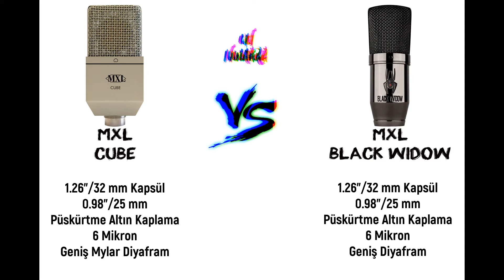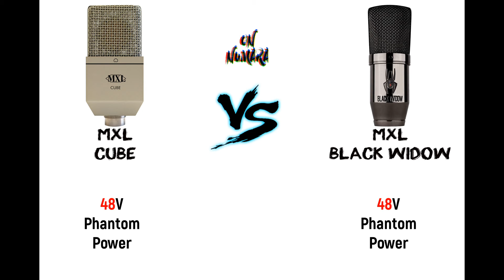MXL CUBE vs MXL Black Widow Studyo Mikrofon Özellik Karşılaştırma Videosu - #226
Stüdyo Bileşenleri Özellik Karşılaştırma Serisinin 226. videosu - MXL CUBE vs MXL Black Widow
Karşılaştırma özellikleri yerli ve yabancı çeşitli siteler ve markaların kurumsal sitelerinden derlenmiştir.
Video 226 of the Studio Components Feature Comparison Series - MXL CUBE vs MXL Black Widow
The comparison features have been compiled from various domestic and foreign sites and corporate sites of brands.

Şu ana kadar Karşılaştırma Yapılan Mikrofon Listesi;
Compared Microphone List so far;

AKG C214
AKG C314
AKG C3000
AKG C414 XL II
AKG C414 XLS
AKG P120
AKG P220
AKG P420
Aston Microphones Origin
Aston Microphones Spirit
Audix A131
Audix A133
Audix SCX25A
Behringer B1
Behringer C1
Behringer C3
Behringer TM1
Blue Baby Bottle SL
Blue Blueberry
Blue Bluebird SL
Blue Dragonfly
Blue Ember
Blue Hummingbird
Blue Kiwi
Blue Mouse
Blue Spark SL
Focusrite Scarlett CM25
Golden Age Project FC1 MKII
Golden Age Project FC2
Golden Age Project FC3
Golden Age Project Premier GA-47
Golden Age Project Premier GA-47 Extended
Golden Age Project Premier GA-47 MKII
Golden Age Project Premier GA-251
Golden Age Project Premier GA-251 MKII
Golden Age Project Premier GA-800G
Golden Age Project TC1
IK Multimedia İRİG Mic Studio XLR
Icon Pro Audio Cocoon
Icon Pro Audio M 1
Icon Pro Audio Martian
Lewitt LCT 240 Pro
Lewitt LCT 440 Pure
Lewitt LCT 441 Flex
Mackie EM 91C
Marantz MPM 1000
Miktek C1
Miktek C7e
Miktek CV3
Miktek CV4
Miktek MK300
Mojave Audio MA-50
Mojave Audio MA-201 Fet
Mojave Audio MA-301 Fet
MXL 190
MXL 440
MXL 550
MXL 700
MXL 770
MXL 770X
MXL 870
MXL 880
MXL 890
MXL 909
MXL 910
MXL 920
MXL 960
MXL 990
MXL 990 Blaze
MXL 990 Blizzard
MXL 990 HE Heritage Edition
MXL 990S
MXL 990 Patriot Limited Edition
MXL 992
MXL 1006
MXL 1022
MXL 2001
MXL 2001A
MXL 2003
MXL 2003A
MXL 2006
MXL 2008
MXL 2010
MXL 3000
MXL 4000
MXL 4000 Blizzard
MXL 4000 XL
MXL 5000
MXL 7000
MXL 9000
MXL 9090
MXL Aria
MXL Black Widow
MXL CR 20
MXL CUBE
MXL DRK
MXL Gold 35
MXL M3
MXL MCA-SP1
MXL Tempo XLR
MXL Unitar
MXL V 67 G
MXL V 67 GS
MXL VO 1-A
Neat Microphones King Bee
Neat Microphones Worker Bee
Neumann BCM 705
Neumann BCM 104
Neumann M 147
Neumann M 149
Neumann M 150
Neumann U 47 Fet
Neumann U 67
Neumann U 87 Ai
Neumann U 89 i
Neumann TLM 107 R
Neumann TLM 193
Presonus M7
Presonus PX 1
Proel Eikon C 14
Rode K 2
Rode NT 1000
Rode NT 2000
Rode NTK
Samson C01
Samson C03
Schoeps V4 U
Se Electronics Se 2200
Se Electronics Se 4400 a
Se Electronics X1 A
Shure BETA 27
Shure KSM27
Shure KSM32
Shure KSM42
Shure KSM44
Shure KSM44A
Shure PG27
Shure PG42
Shure PGA27
Shure PGA181
Shure SM27
Soyuz 017 FET
Soyuz 023 Bomblet FET
Sterling Audio SP50
Sterling Audio SP150 SMK
Sterling Audio ST51
Sterling Audio ST55
Sterling Audio ST59
Sterling Audio ST66
Sterling Audio ST69
Sterling Audio ST77
Sterling Audio ST79
Sterling Audio ST151
Sterling Audio ST155
Sterling Audio ST159
Sterling Audio ST169
Sterling Audio ST6050
Tascam TM-80
Tascam TM-180
Tascam TM-280
Vanguard V4
Vanguard V13